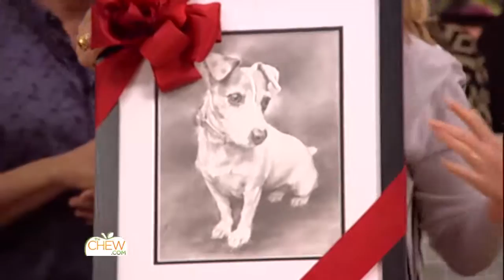myDaVinci's is on "The Chew"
We created a hand drawn pencil sketch based on a photo of Mary, Clint Kelly's dog.   The gift was a hit!    You can get your own at myDaVinci.com